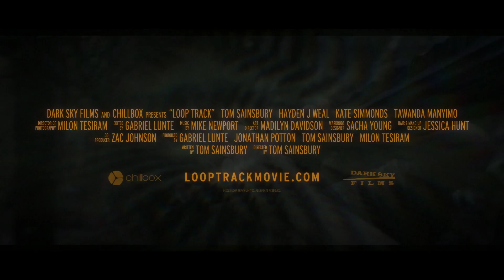LOOP TRACK Official Trailer (2023)